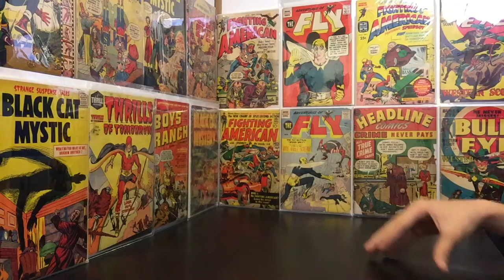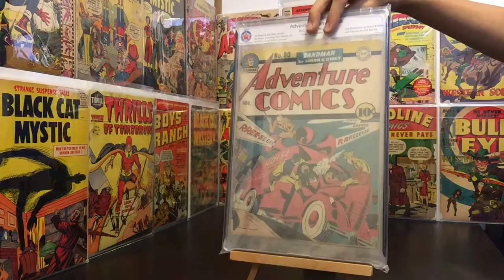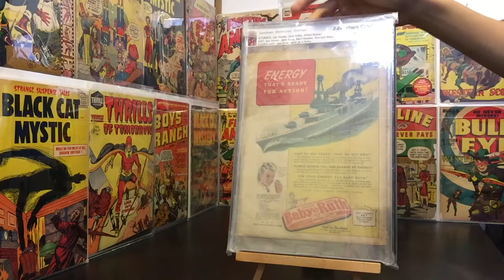Jay dee's Thankful contest! My entry. What are you thankful for?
This is my entry into Jay Dee's thankful contest.

Hey guys, I'm Simon Comics and this is my Youtube channel. In this video I'll be sharing stories about Simon and Kirby and Stan Lee,  Also Captain America rights and WWll!

Link to Shieldmaster

Check Out Joe Simon Appreciation group on facebook. Has Joe Simon's family in it and comic experts like Mark Evainer!

I will have:
-Hauls
-Comics collections
-Comic reviews
-Comic spot
-Showcasing orginal artwork
-Skype Calls/Interviews with people like Robert Beerbohm
-Information about Joe Simon, Jack Kirby, Steve Ditiko, Alfred harvey and others!